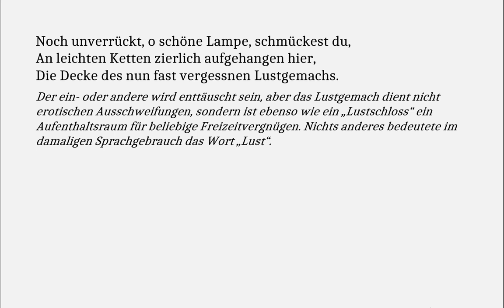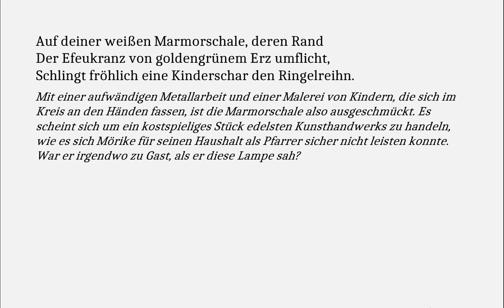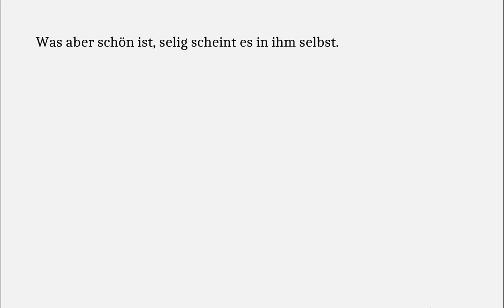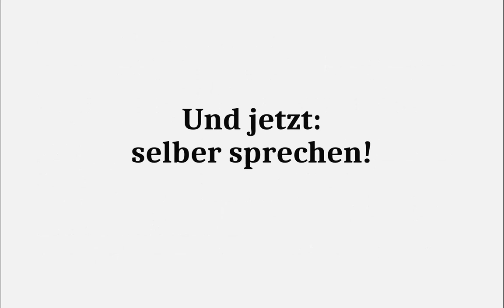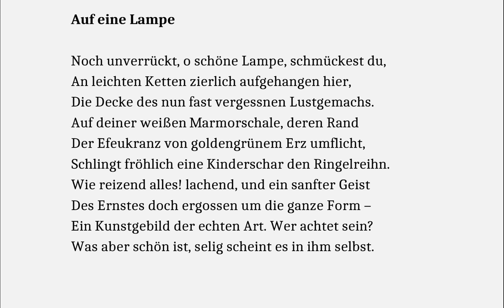Mörike verstehen: Auf eine Lampe (Gedichte-Karaoke 182)